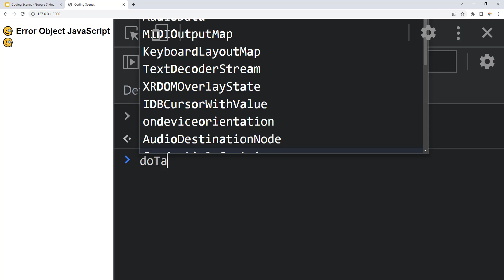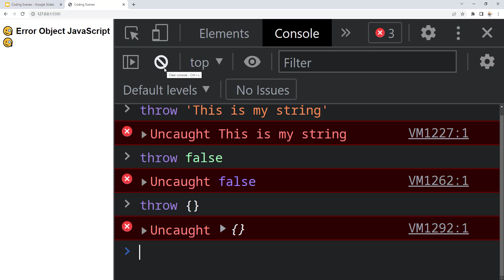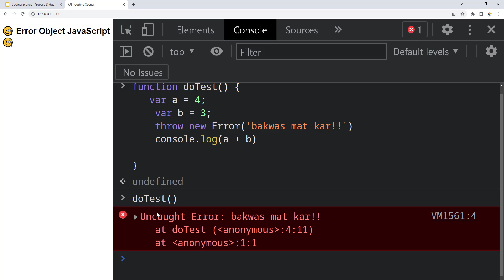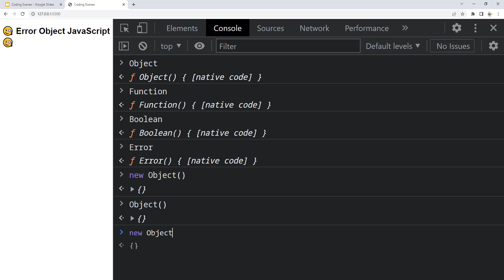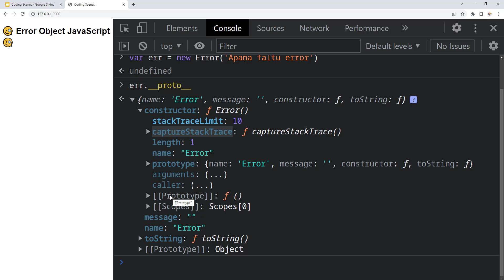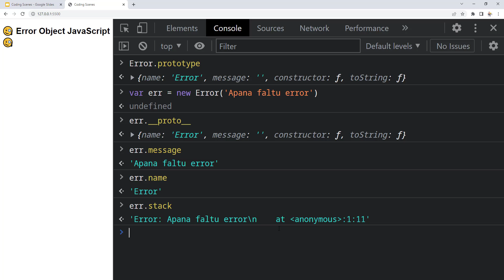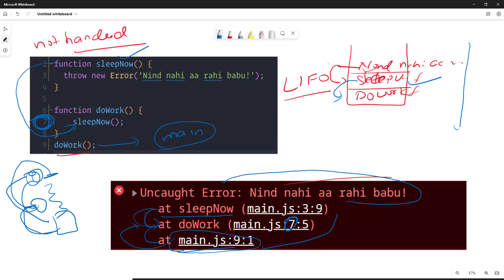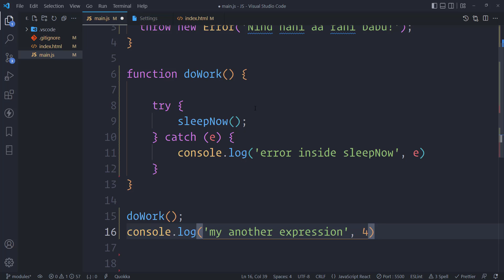Error Object || Exception handling || JavaScript || Hindi || Coding Scenes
In this video we will talk about javascript Error object which is provided by JavaScript. This Error object is nothing but a Built in Constructor function which provides us ways to create or customize our own errors and throw them at runtime of program.